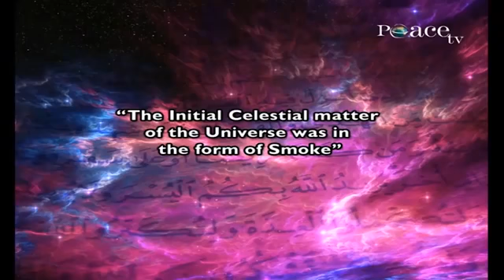The Quran Describes the Creation of the Universe “The Big Bang Dr Zakir Naik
dr.zakir naik. Farik